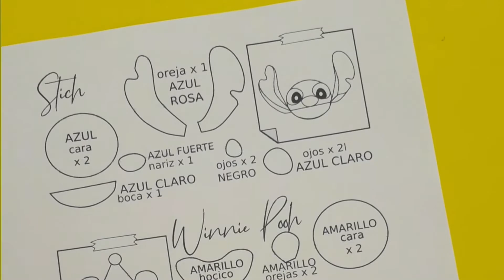Mini Stich para decorar el árbol de navidad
Mini adorno para un árbol de navidad pequeño, con el personaje de Stich, los moldes que he realizado incluyen otros personajes para acompañar. Puedes apoyarme a seguir creando contenido comprando los moldes, dando like o comentando.

Puedes comprar mis productos para apoyarme o el molde para hacer esta manualidad en mi tienda de Etsy

*Visita mi Tik Tok para que veas tutoriales en menos de un minuto.

*Da me gusta en mi página de Facebook para que no te pierdas de ninguna entrada

*Te invito a ver mi blog personal lrincondeana donde te doy recetas y tips del hogar

*Si te gusta leer, tengo un blog con reseñas de libros llamado Mi puerta secreta